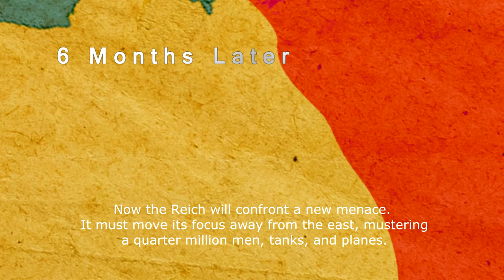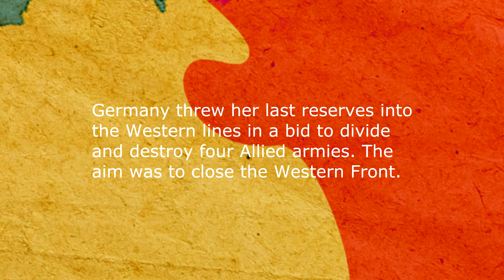Battle of the Bulge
A short film from the German perspective and American perspective, this film follows two soldiers through the Ardennes Offensive in 1944.
2014 is the 70th Anniversary of the D-day landings and the WW1 Centenary. This video is part of a series of World War 2 videos that I have done this year. I have created a Youtube Channel that host a series of documentary videos on my grandfather who served in the 99th Infantry Division. He fought at the Battle of the Bulge and Remagen. You can view these other videos here: